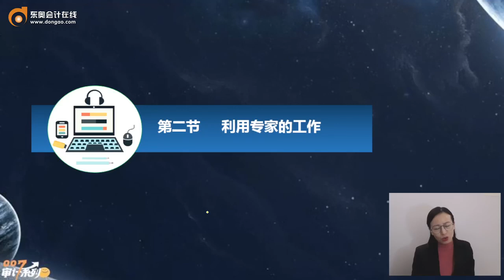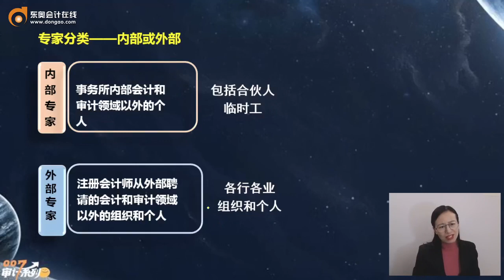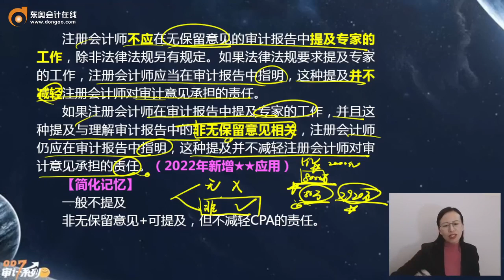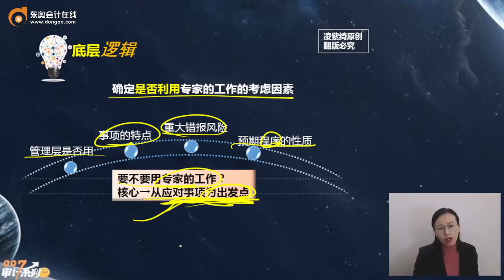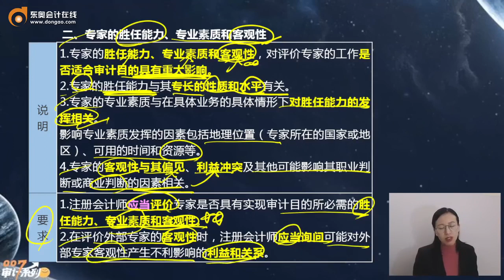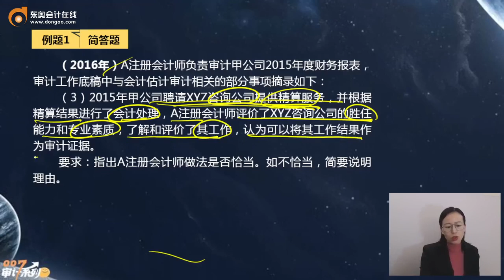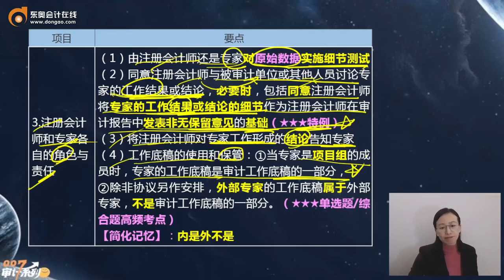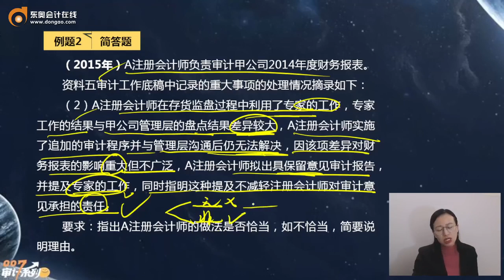2022 CPA 审计 凌紫绮 基础班第89讲 利用专家的工作（1）